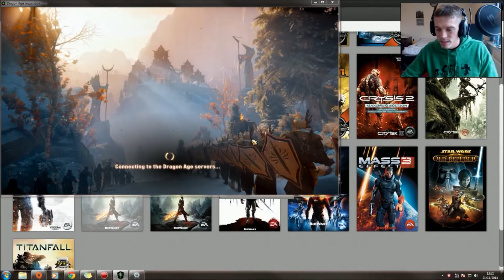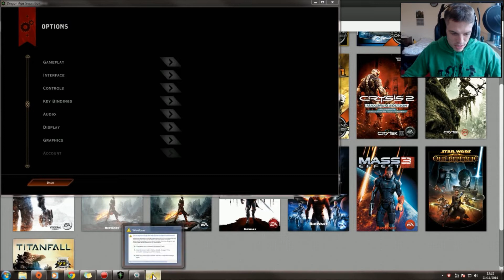Dragon Age Inquisition: Creating your Hero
starting the game, you have to basically choose your starting storr